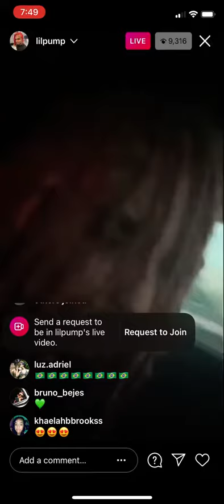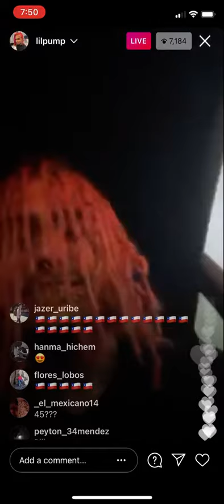Lil Pump - Honestly (Instagram live snippet, April 2021 🔥)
do you want it ? LP3 IS COMING SOON 🔥😈🤍